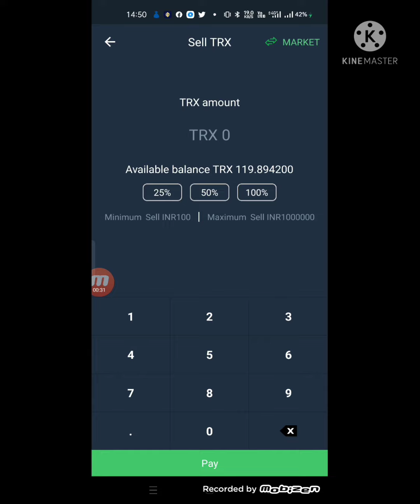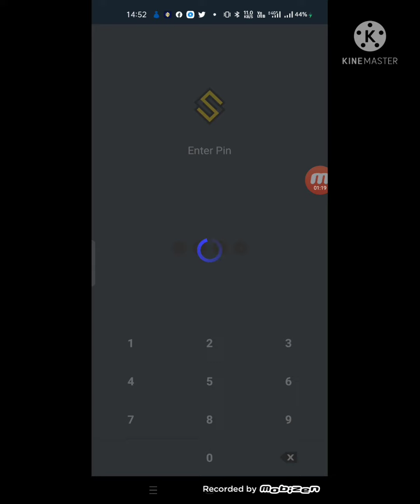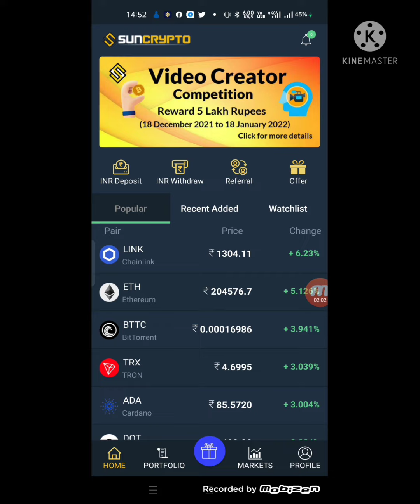how to sell trx in inr | trx to inr convert kaise kare | crypto buy and sell exchange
The download link is given bellow.